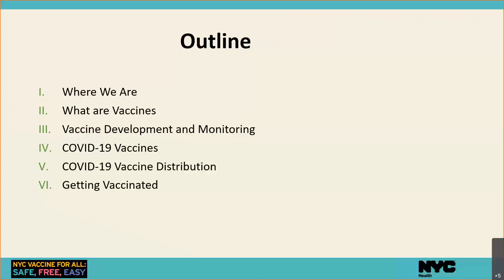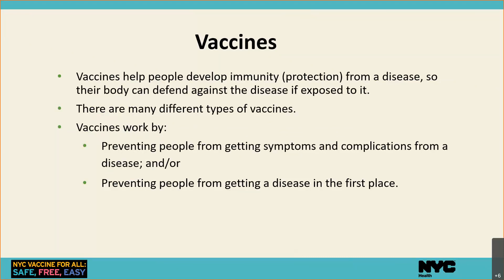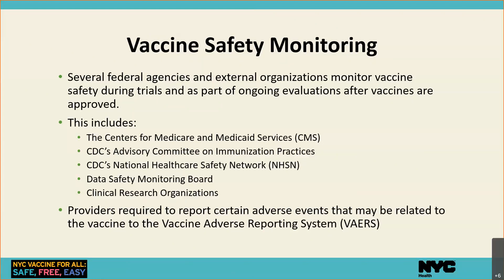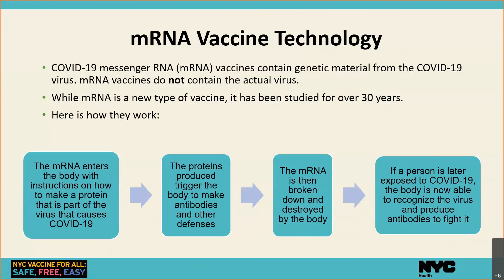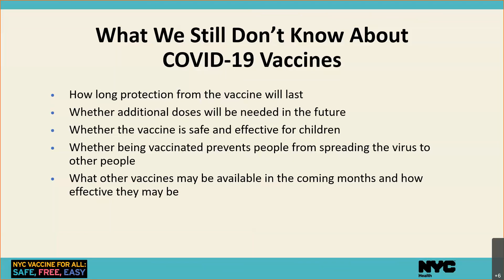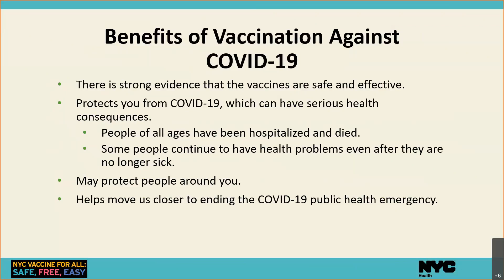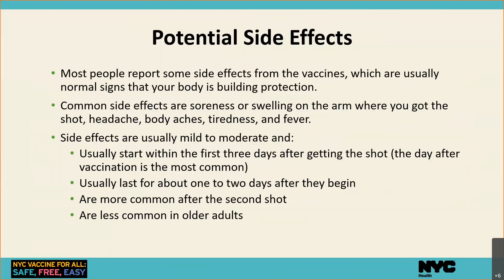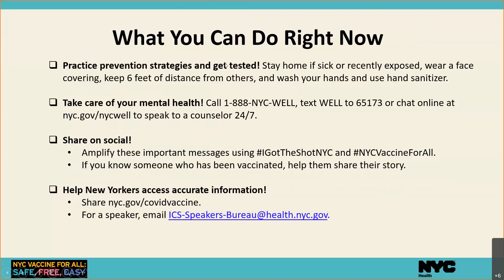Home Care Worker Vaccine Town Hall: English